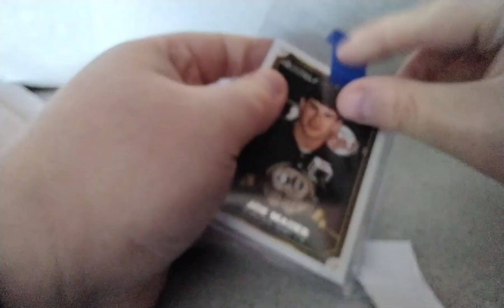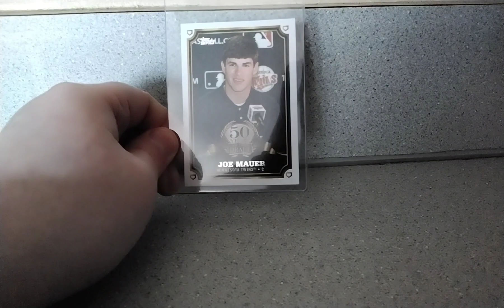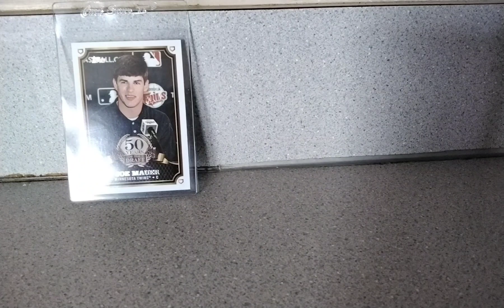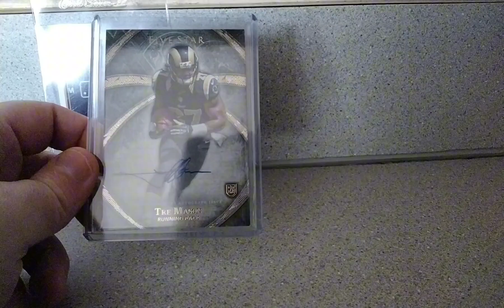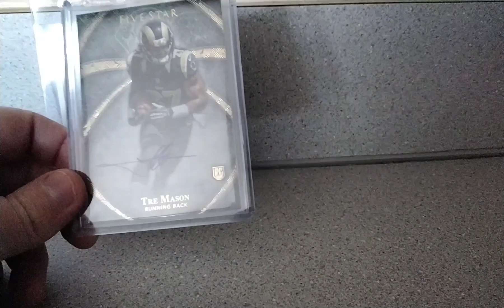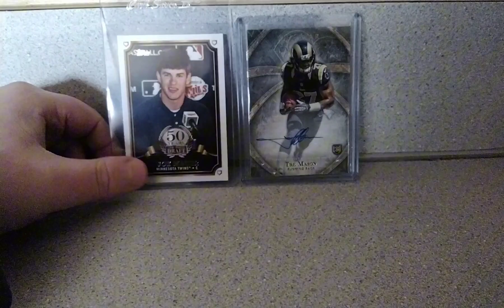2014 Style Mailday | 2014 Topps Baseball and Five Star Football